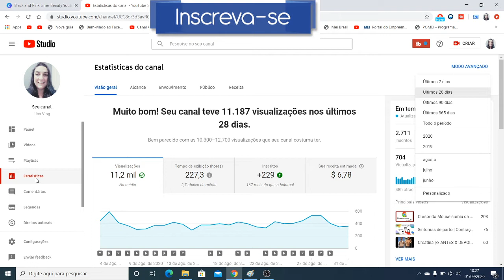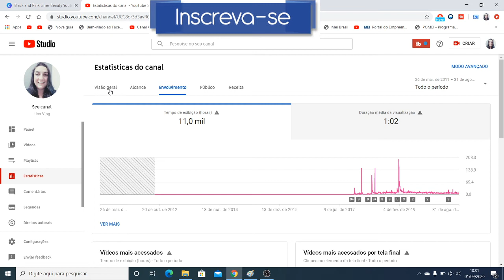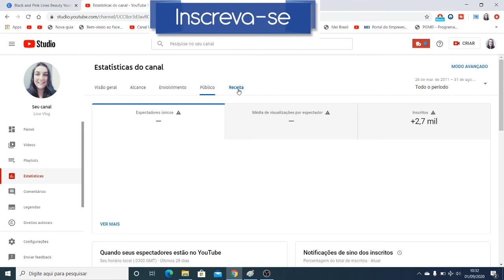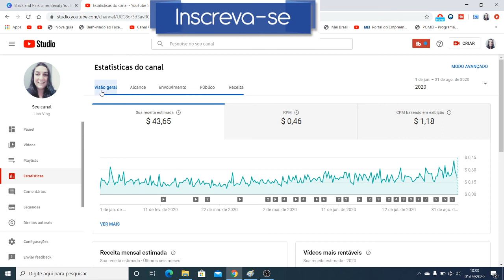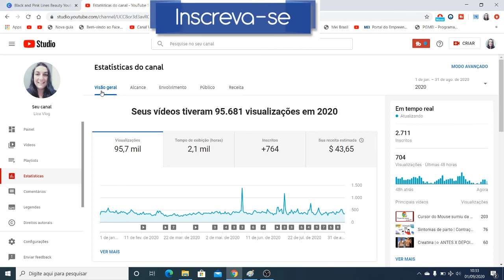Monetizar em 2020 ( Sem fazer LIVES )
Monetização não é facil... não é todos nheiro com youtube da noite pro dia
oal espero que tenham gostado do vídeo.

Beijokas e volte sempre. TMJ.